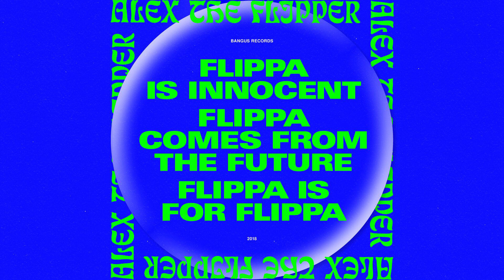Alex The Flipper - Work Started (official audio)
"Work Started" - Alex The Flipper from the album "Flippa Is For Flippa"

"Dream Come True Flippa" EP out now!